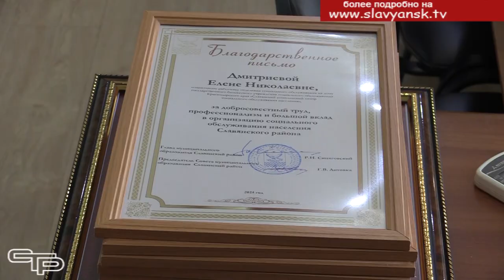Отзывчивость и милосердие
С 2000 года в нашей стране отмечается День социального работника. Это профессиональный праздник сотрудников сферы социальной защиты населения.  Ежегодно в этот день чествуют тех, кто добросовестно трудится, помогая самым незащищённым слоям населения